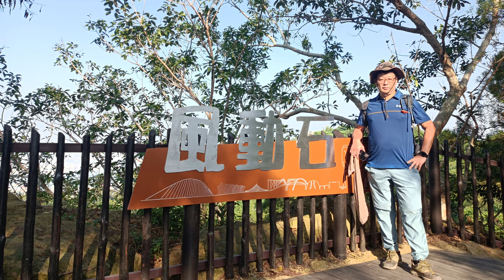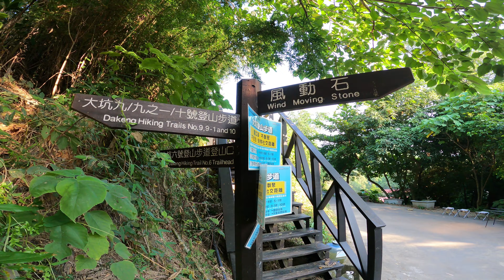大坑風景區6-10號步道 Oct 06,2021